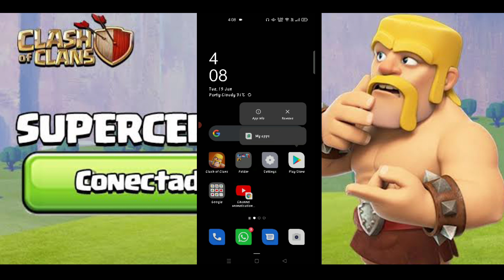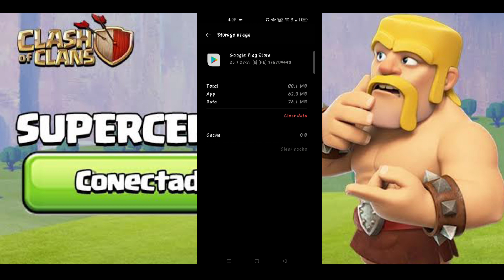How To Fix Coc Crashing Problem | Why Coc Is Not opening | Clash Of Clans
HI,
I AM Ahmed . Welcome to Your Channel CLASH ON FIRE!

IN THIS VIDEO I HAD TALK ABOUT WHY COC IS NOT OPENING & FIXING IT! . I HOPE APKO YE VIDEO BOHAT PASNAD AYGI . THANK YOU SO MUCH.

1. COC IS NOT OPENING
2. WHY COC IS NOT OPENING
3. HOW TO FIX COC CRASH PROBLEM
4. Clash On Fire
5. Clash of clans
6. Coc new updaTe ___________________________________________